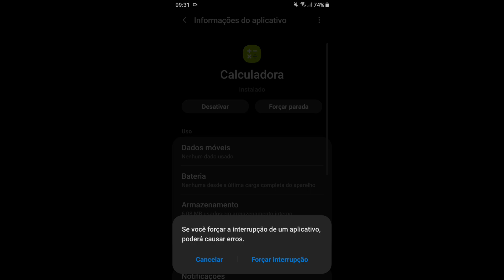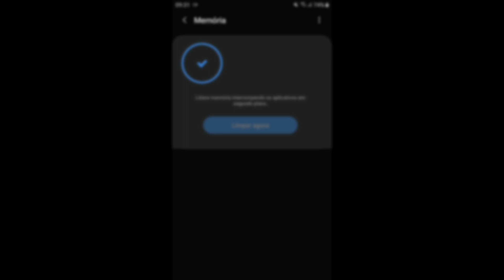Como rodar Free Fire Liso no J7 Prime + Configurações do Gravador ⚙ Atualizado!! 🇧🇷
Mobile : J7 Prime 2
GB : 32gb
RAM : 3GB

como subir capa na mira padrão
como subir capa fácil no free fire
como subir capa na nova atualização do free fire
como subir capa de mp40
melhor sensibilidade para subir capa no free fire
como dar hs
como dar hs no free fire
como consguir subir capa
melhor sensibildade para subir capa no android
melhor sensibilidade para dar capa
aplicativo para aumentar a sensibilidade do free fire celular
melhor sensibilidade para subir capa na ova atualização
como a mira não passar da cabeça free fire
como a mira não passar dacabeça
como a mira grudar na cabeça
como fazer pra mira não passar da cabeça
como fazer para a mira nao passa da cabeça no free fire
como conseguir subir capa
free fire highlights
aggressive player free fire highlights
m1014 highlights
highlights
freefire highlights
highlights free fire
highlights free fire awm
highlights free fire
tik tok free fire highlights
highlights spas 12
highlights free fire mobile
free fire m1014 highlights
insane shots
garena free fire
garena free fire
free fire 70% headshot
melhor mobile free fire
best moments
melhor jogador free fire
moments free fire
shotgun free fire
jogador caro free fire
iphone 8 plus free fire
satisfatorio
satisfatorio free fire
best player spas 12
best spas player 12
j7 prime 2 melhor hud
j7 prime 2 hud
j7 prime 2 sensibilidade
sansung j7
galaxy j7
j7
j7 prime 2
sansung galaxy j7
dpifree fire highlights
m1014 highlights
highlights
freefire highlights
highlights free fire
highlights free fire
highlights spas 12
insane shots
garena free fire
garena free fire
best moments
moments free fire
shotgun free fire
satisfatorio
satisfatorio free fire
sansung j7
galaxy j7
j7
j7 prime 2
sansung galaxy j7
dpi
J7 PRIME 2, J7 PRIME 2 VALE A PENA, J7 PRIME 2 FREE FIRE, J7 PRIME 2 PRO PLAYER, PRO PLAYER DESCONHECIDO, J7 PRIME 2 DPI, J7 PRIME 2 HUD, J7 PRIME 2 SENSIBILIDADE, MIST FF, PRO PLAYER DO J7, EU JOGO EM UM J7 PRIME 2, J7 PRIME 2 NO PADRÃO, J7 PRIME 2 NO ULTRA, J7 PRIME 2 TESTE, J7 PRIME 2 MOVIMENTAÇÃO, J7 PRIME 2 CAPA, J7 PRIME 2 MELHOR HUD, J7 PRIME 2 MELHOR SENSIBILIDADE, PRO PLAYER SEM RECONHECIMENTO, PRO PLAYER CELULAR FRACO, santos333 ff